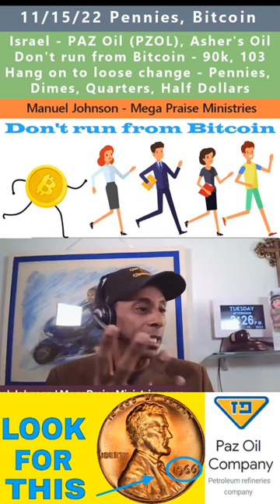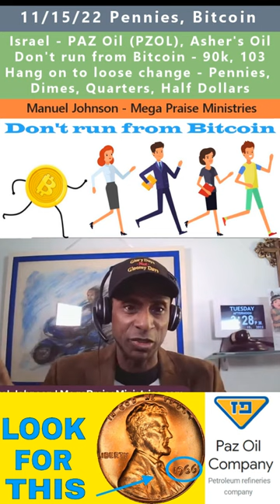103 Bitcoin, PAZ Oil, Precious Metals prophecy - Manuel Johnson 11/15/22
103 Bitcoin, PAZ Oil, Precious Metals prophecy - Manuel Johnson 11/15/22
Manuel Johnson - Mega Praise Ministries

Israel - PAZ Oil, Asher's Oil
Don't run from Bitcoin - 90k, 103
Hang on to loose change - Pennies,
Dimes, Quarters, Half Dollars

Important: I do not have a Telegram or a WhatsApp account. Please do not respond to the scammer comments asking you to contact them. There are many scammers on YouTube that use automated bots to spread the same comment/reply across all channels asking people to contact them. They copy the channel's profile picture and name to trick people into thinking they are the channel owner.

I am also on Rumble as Prophetic Money.

I created the Rumble channel to act as a backup, in case YouTube decides to shut down all Christian YouTubers. All these clips are automatically uploaded to Rumble. YouTube and Rumble are the only two channels I'm on right now.

This YouTube channel abides by YouTube's fair use policy, of relaying facts, being transformative, adding a new expression, using bits of the original video, using videos for commentary, crediting the owner, being for educational nonprofit purposes, and opting out of monetization.